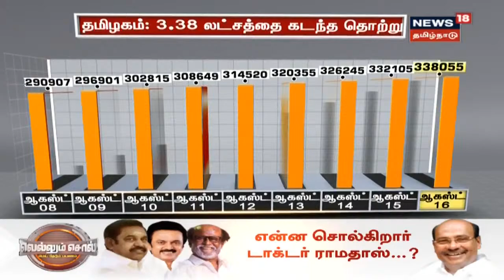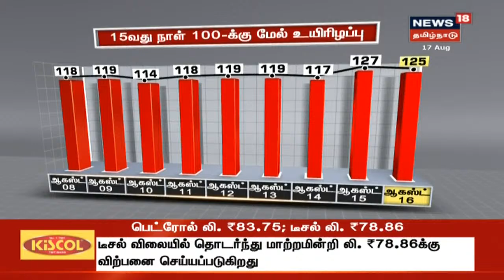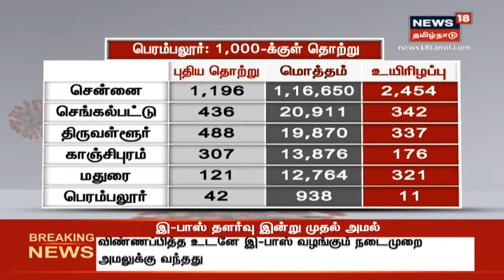தமிழகத்தில் மேலும் 5,950 பேருக்கு கொரோனா தொற்று உறுதி | Corona Breaking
தமிழக சுகாதாரத் துறை வெளியிட்டுள்ள மருத்துவ அறிக்கையில் தமிழகத்தில் மேலும் 5,834 பேர் உட்பட இதுவரை 3,38,055 பேர் பாதிக்கப்பட்டுள்ளதாக தெரிவிக்கப்பட்டுள்ளது, இது குறித்த கூடுதல் தகவல்களுடன் உங்கள் நியூஸ்18 தமிழ்நாடு | Corona Breaking